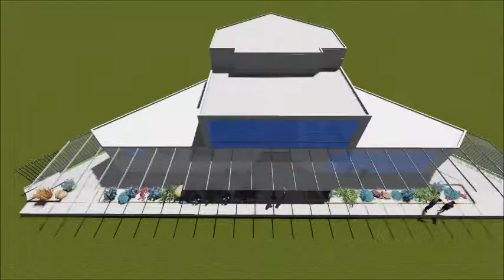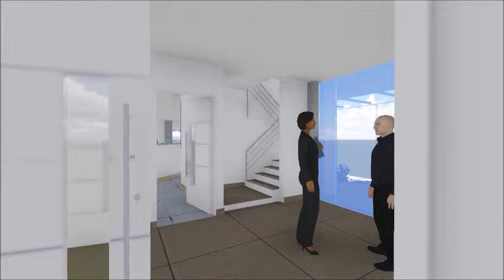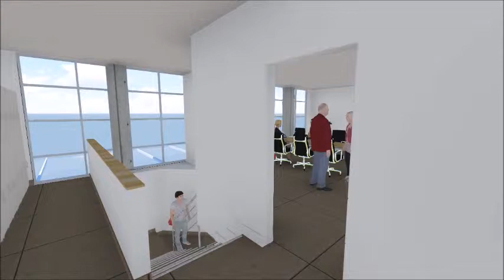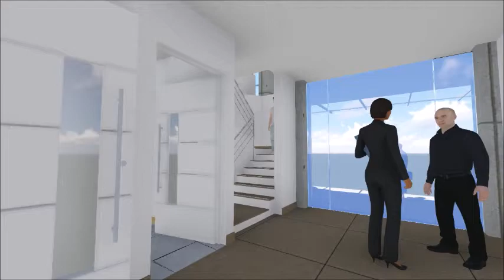VIDEO DE ANIMACION SIMULADOR 360º AEROCIVIL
Como se desarrollo dicho proyecto terminado ya, para comenzar a dar frutos en la industria Aeronáutica.